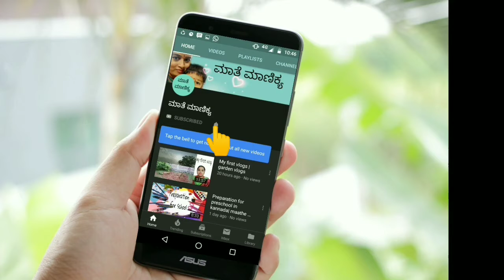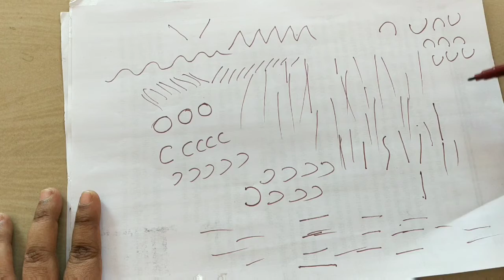kannadavlogs Pre writing activities Part-2 | Maathe maanikya